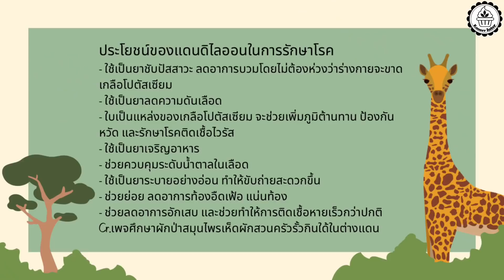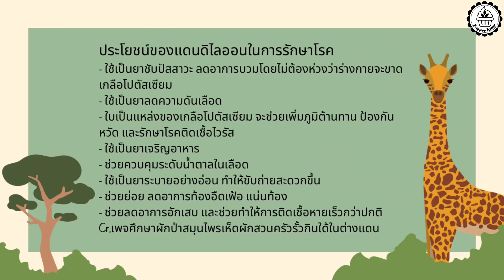มหัศจรรย์ผักฟันสิงโต แดนดิไลออน/ขุดไปปลูกขยายพันธุ์ที่ฟาร์มไว้ทำพืชสมุนไพรใช้เอง/Dandelion Plants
มหัศจรรย์ผักฟันสิงโต แดนดิไลออน แขมรขุดไปปลูกขยายพันธุ์ในฟาร์มพื้นที่ตัวเองไว้ทำพืชสมุนไพร
Dandelion Plants at my farm in England
ประโยชน์ของแดนดิไลออนในการรักษาโรค
- ใช้เป็นยาชับปัสสาวะ ลดอาการบวมโดยไม่ต้องห่วงว่าร่างกายจะขาดเกลือโปตัสเซียม
- ใช้เป็นยาลดความดันเลือด
- ใบเป็นแหล่งของเกลือโปตัสเซียม จะช่วยเพิ่มภูมิต้านทาน ป้องกันหวัด และรักษาโรคติดเชื้อไวรัส
- ใช้เป็นยาเจริญอาหาร
- ช่วยควบคุมระดับน้ำตาลในเลือด
- ใช้เป็นยาระบายอย่างอ่อน ทำให้ขับถ่ายสะดวกขึ้น
- ช่วยย่อย ลดอาการท้องอืดเฟ้อ แน่นท้อง
- ช่วยลดอาการอักเสบ และช่วยทำให้การติดเชื้อหายเร็วกว่าปกติ
Cr.เพจศึกษาผักป่าสมุนไพรเห็ดผักสวนครัวรั้วกินใด้ในต่างแดน
✅ สนใจมีระบบปลูกผักเลี้ยงปลาเหมือนแขมร ทักไลน์ Kamerr inter
✅ เข้ากลุ่มฟรีพูดคุยและส่งผลงาน FB : สอนทำเค้กเบเกอรี่และสูตรขนมต่างๆ
✅ สนใจคลาสเรียนขนม FP : สอนทำเค้ก Kamerr Bake Land